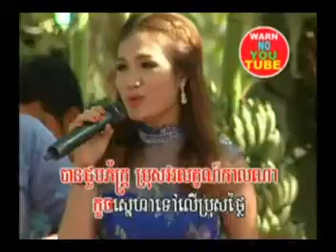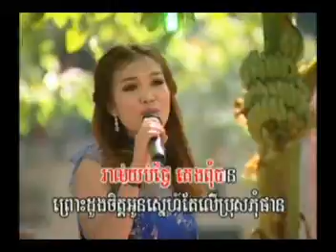ព្រមស្ម័គ្រ - Happy Khmer New Year Song